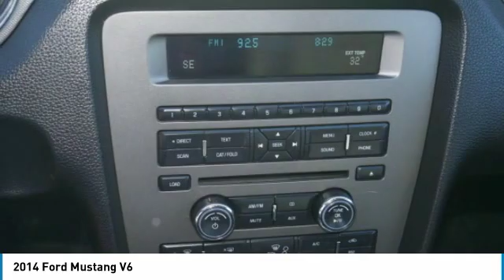2014 Ford Mustang V6 Rogers, Blaine, Minneapolis, St Paul, MN 8514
Bedrock Motors
13830 Northdale Blvd.

V6!! BLUETOOTH!! ALLOYS!! POWER SEAT!! BEDROCK MOTORS WHERE QUALITY AND AFFORDABILITY COME TOGETHER.